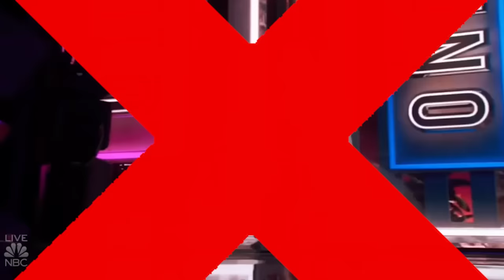7 Contestants Who Got the RED BUZZER in the Semifinals on AGT 2022!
Hey, if you hadn't had a chance to watch HERE are the best AGT 2023 auditions 📣 What?! Did you see these famous contestants return years later? 7 Contestants Who Got the RED BUZZER in the Semifinals on AGT 2022!